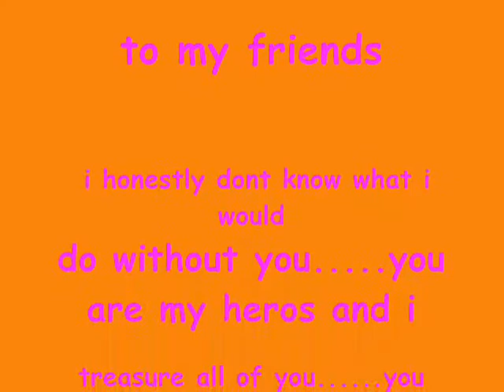my friends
i love my friends. last day of tenth grade and other days as well